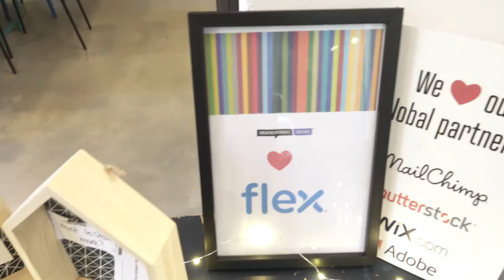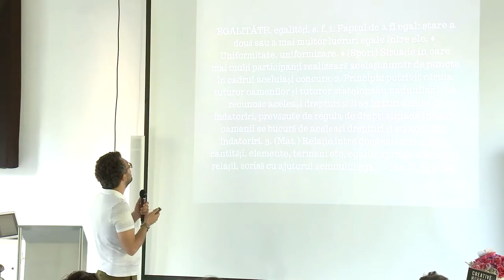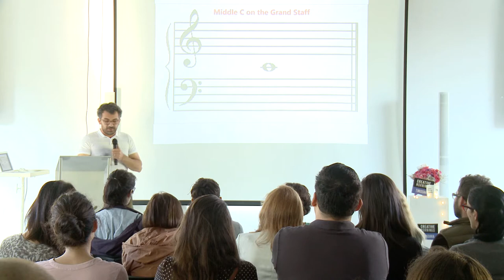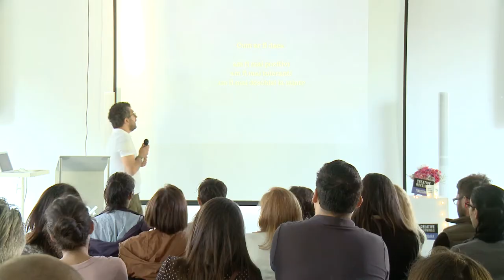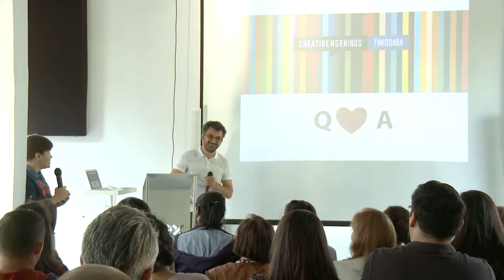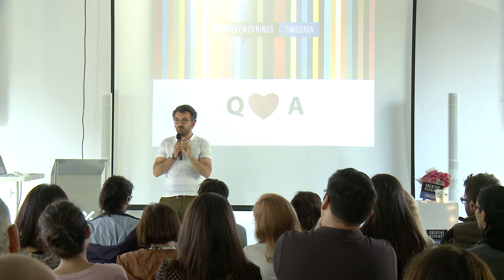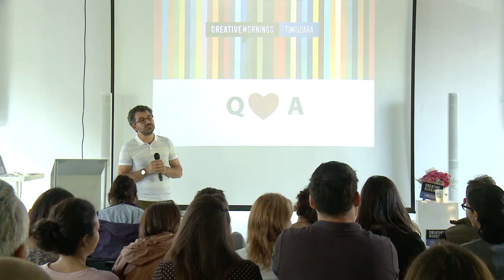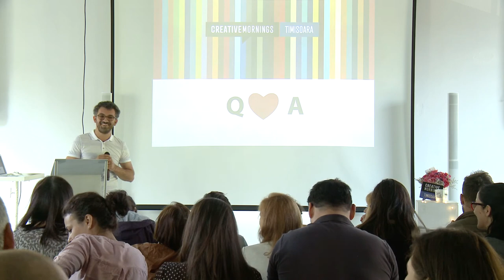Teo Milea: Teo Milea on 'Equality'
From notes to nationalities, from equality between people to the feeling of being equal to yourself - an open talk on being human and becoming.

Teo Milea at CreativeMornings Timisoara, July 2017. Free events like this one are hosted every month in dozens of cities. Discover hundreds of talks from the world's creative community